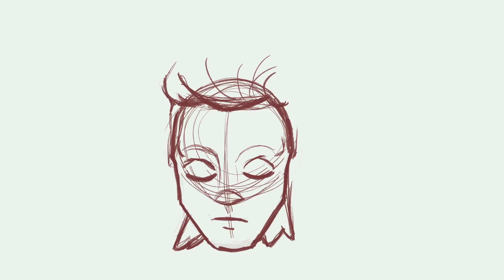DAVID BOWIE \\ DIGITAL ART SPEED PAINT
DAVID BOWIE \\ IPAD PRO DRAWING \\ PROCREATE TIME LAPSE \\ DIGITAL ART SPEED PAINT

Digital art speed painting of David Bowie

Completed      : August 2020
Tools Used      : Procreate App